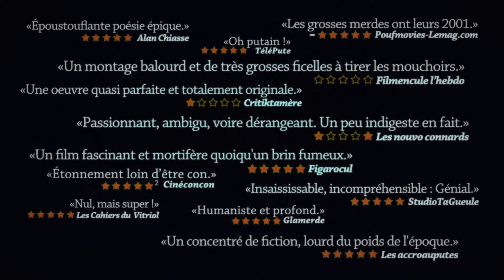Official Trailer Kleiner Deutscher Schüler EP1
Production : Rivalou Productions Images
Director : Vinc Wepper and Sav Fritz